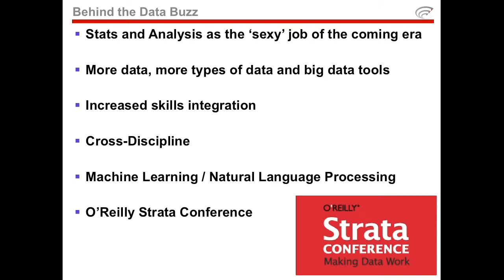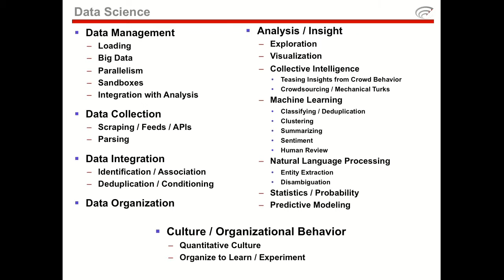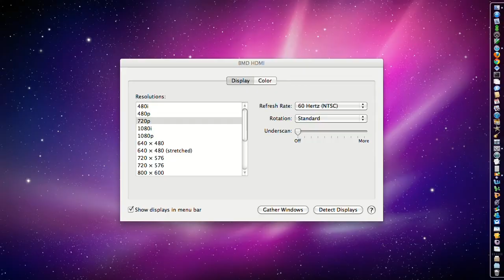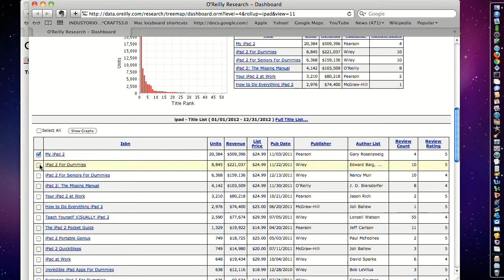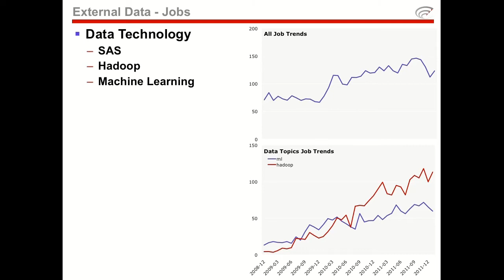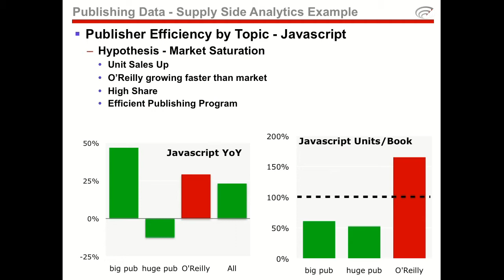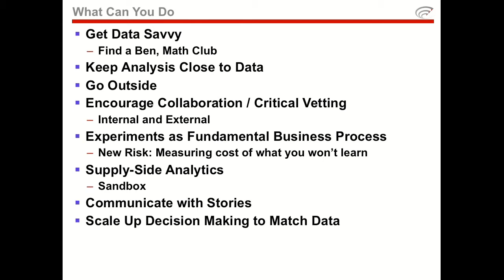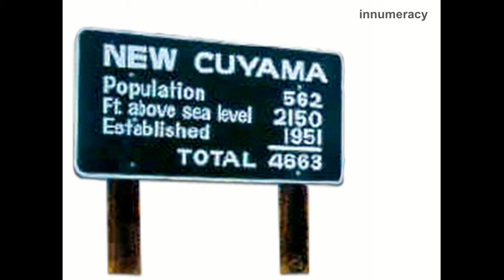TOC2012: Roger Magoulas, "What Can Data Tell Us?"